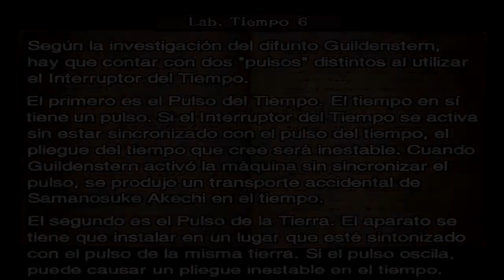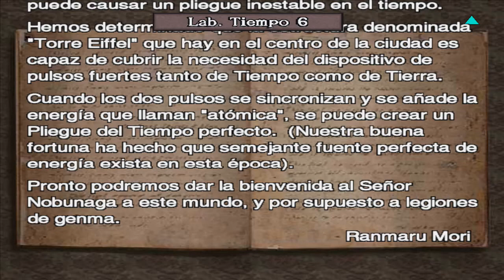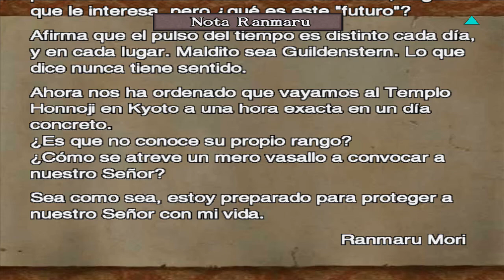Onimusha 3 - Demon Siege - Parte 13 (El primer final y la parte mas odiosa del juego)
Ya la parte 13, ahora si la espera del final es inminente!!
Volvemos con Samanosuke pero esta vez ya en busca de Ranmaru para ponerle fin a sus locuras!
En la Torre Eiffel pasaremos el peor momento del juego con mucho enojo contra todos los Genma y la gente hermosa de Capcom que lo pusieron tan dificil para que me enoje xD

espero que esten disfrutando de este magnifico juego tanto como yo!